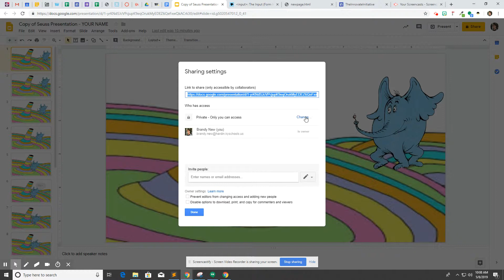May 8, 2019 10:10 AM